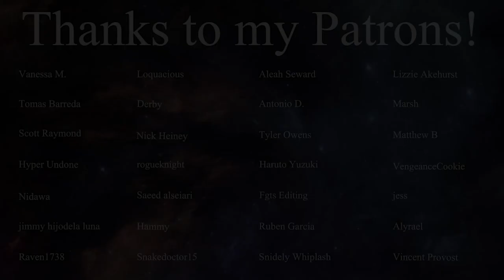LaDix Reacts: Made in Abyss - Season 2 | Episode 7&8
There will be movies like the Neon Genesis Evangelion films and other series like Dragon Ball Z and much more that I won't be uploading to YouTube. All are completely un-cut and unobscured plus the backlog of all my other anime reactions so far. See you there!

I case this video gets trimmed for length because of copyright, here's a backup